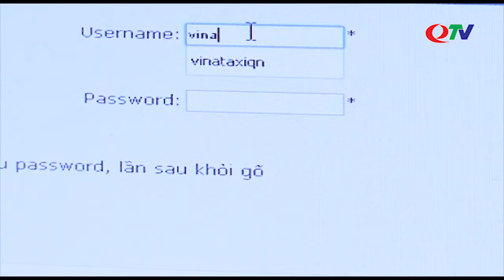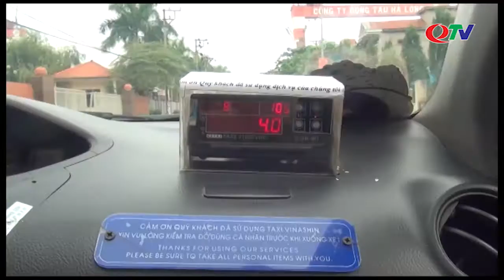Hãng taxi 0333.518.518 tạo dựng niềm tin nơi khách hàng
Fly - Hãng taxi 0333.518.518 - một trong những đơn vị  áp dụng công nghệ định vị GPRS đầu tiên tại Quảng Ninh. GPRS đã giúp cho hãng quản lý hành trình, đón trả khách nhanh chóng thuận tiện, từ đó giảm lượng xăng hao hụt không cần thiết nâng cao dịch vụ chăm sóc khách hàng, tạo niềm tin, niềm vui khi khách hàng sử dụng dịch vụ taxi của hãng